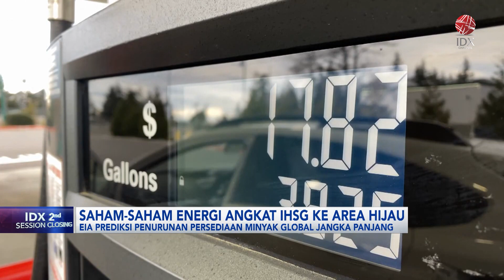Saham-Saham Energi Angkat IHSG ke Area Hijau | IDX CHANNEL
"Saksikan tayangan kami Official Youtube IDX Channel di Program 2nd Session Closing, Kamis (13/06/2024) dengan Tema Saham-Saham Energi Angkat IHSG ke Area Hijau".